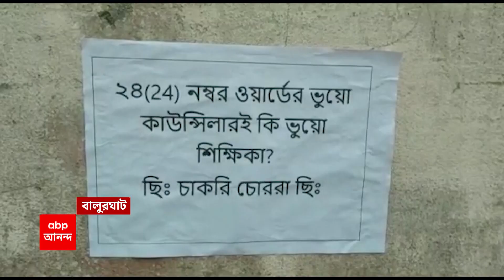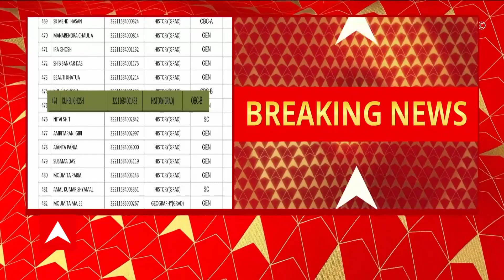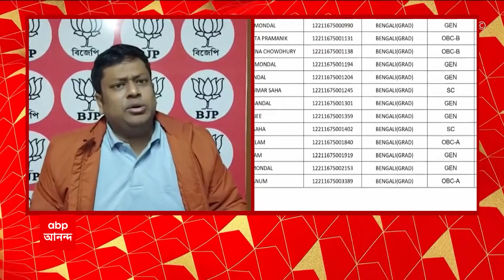TMC: 'ভুয়ো' শিক্ষকের তালিকায় তৃণমূল কাউন্সিলর,পড়ল চাকরি-চুরির পোস্টার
সোনারপুরের পর বালুরঘাট, 'ভুয়ো' শিক্ষকের তালিকায় নাম জড়াল আরও এক তৃণমূল কাউন্সিলরের। এসএসসি প্রকাশিত ৯৫২ জনের তালিকায় নাম বালুরঘাটের ২৪ নম্বর ওয়ার্ডের কাউন্সিলরের। এসএসসি প্রকাশিত ৯৫২ জনের তালিকায় ৪১৭ নম্বরে নাম দীপান্বিতা দেব সিংহের। তালাবন্ধ বালুরঘাটের তৃণমূল কাউন্সিলর দীপান্বিতা দেব সিংহের বাড়ি । তৃণমূল কাউন্সিলরের নামে বালুরঘাটের ২৪ নম্বর ওয়ার্ডে পড়ল চাকরি-চুরির পোস্টার।

হাইকোর্টের নির্দেশে প্রকাশিত OMR শিটে নাম রয়েছে দক্ষিণ দিনাজপুরের বালুরঘাট পুরসভার তৃণমূল কাউন্সিলরের। দীপান্বিতা দেব সিংহ ২৪ নম্বর ওয়ার্ডের কাউন্সিলর। এবারই প্রথমবার ভোটে দাঁড়িয়েছিলেন। প্রাচ্যভারতী বিদ্যাপীঠের জীবনবিজ্ঞানের শিক্ষিকা দীপান্বিতা কয়েকদিন ধরে স্কুলে আসছেন না। তৃণমূল। কাউন্সিলরের নামে তাঁর ওয়ার্ডেই চাকরি-চুরির অভিযোগে পোস্টার। পড়েছে। প্রাচ্যভারতী বিদ্যাপীঠের প্রধান শিক্ষক জানিয়েছেন, কোনও সরকারি নথি না পাওয়ায়, তিনি এ নিয়ে মন্তব্য করবেন না। তৃণমূল কাউন্সিলরের বাড়ি তালাবন্ধ। তৃণমূলের জেলা কোঅর্ডিনেটর সুভাষ চাকীর দাবি, সোশাল মিডিয়ায় প্রকাশিত লিস্ট নিয়ে কিছু বলার নেই। বিষয়টি আদালতে বিচারাধীন। এ নিয়ে তৃণমূলকে কটাক্ষ করেছেন বিজেপি রাজ্য সভাপতি ও বালুরঘাটের সাংসদ সুকান্ত মজুমদার।